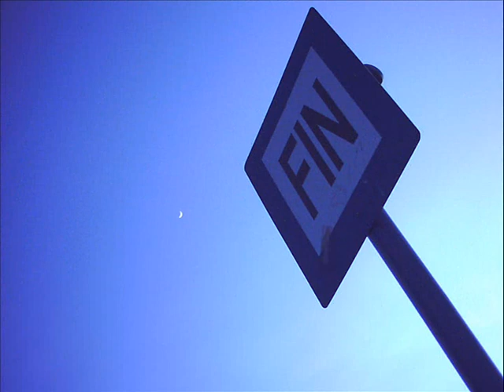Full Moon Descent Cwmcarn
a little film made by greig